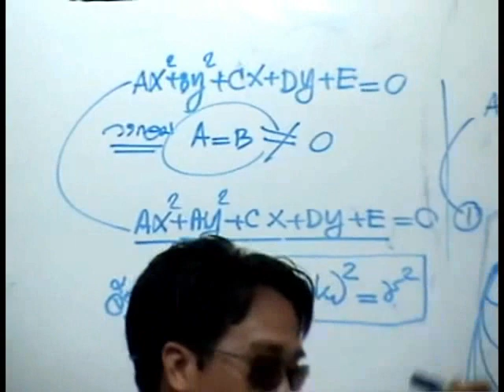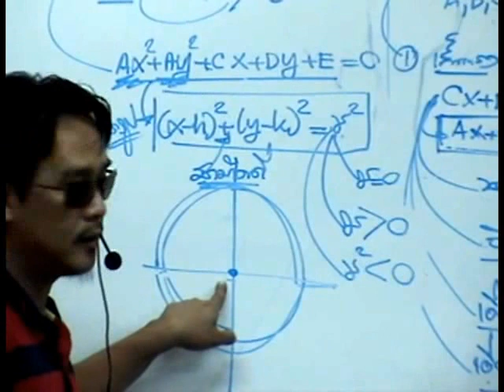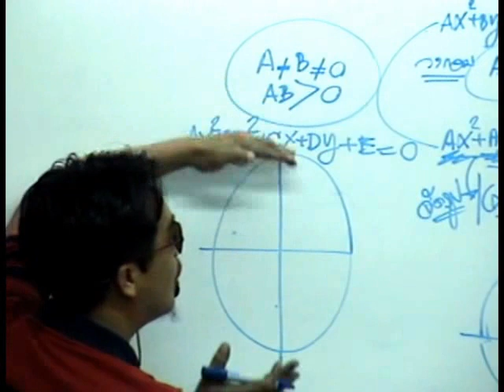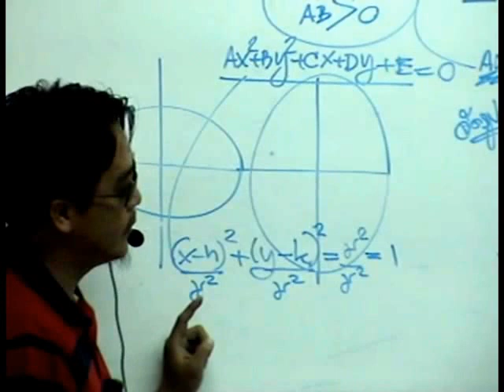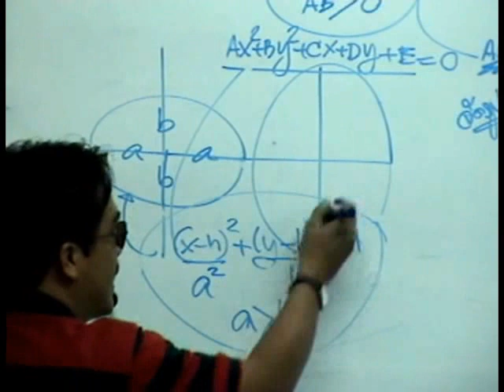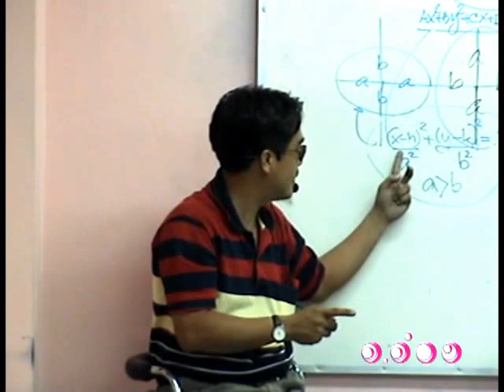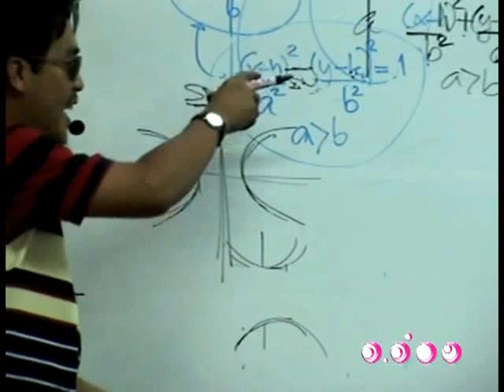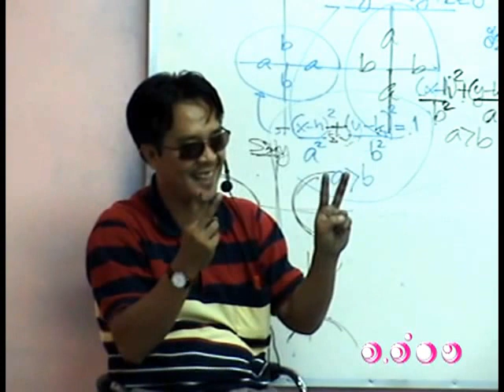อ.อ่าง สอน ภาคตัดกรวย ชุดที่ 1 (4/5)